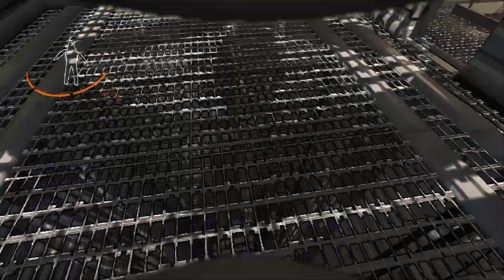Lethal Company pt6